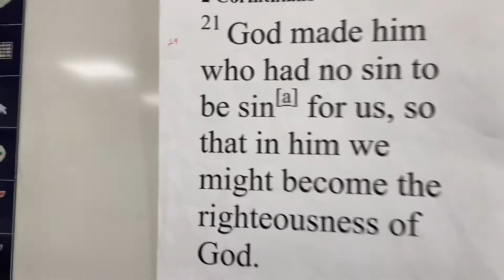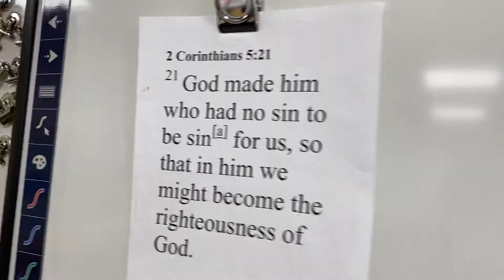2 Corinthians 5:21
Mr. Pike uses the catchy "Jack in the Box" melody for a fun way to memorize bible verse 2 Corinthians 5:21. It also helps students move around and get exercise in class.